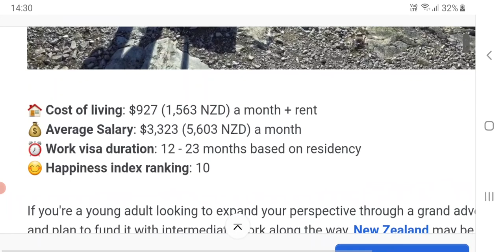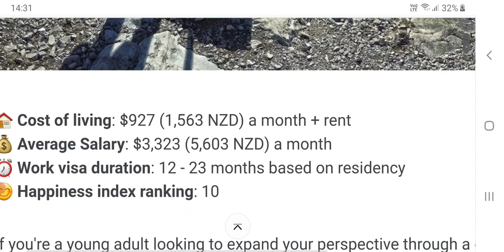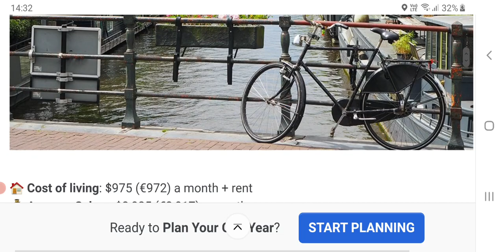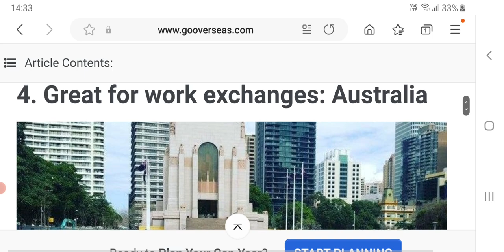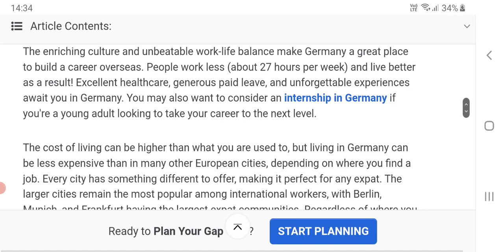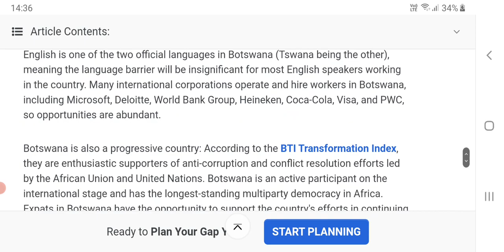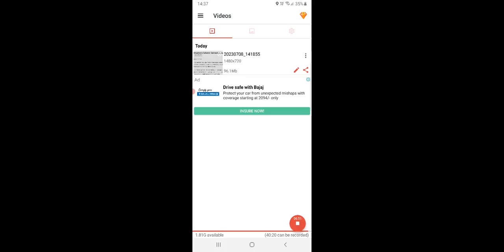Top 10 Countries to find work in 2023.